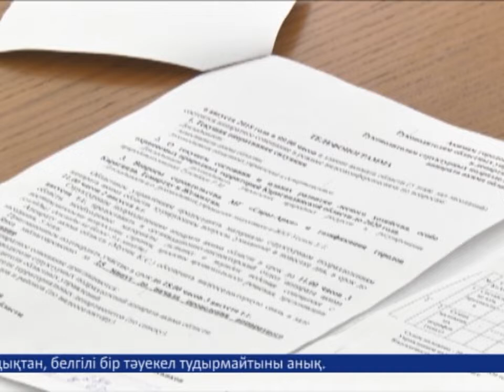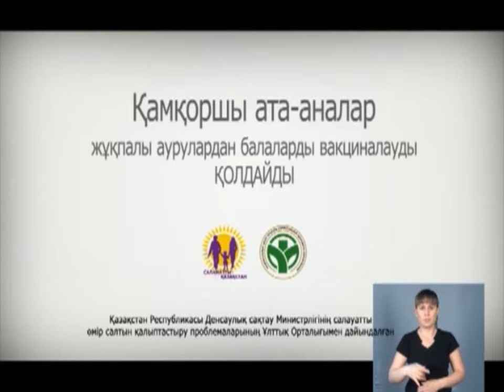06/08/2018 - Бірінші Қарағанды телеарнасының жаңалықтары